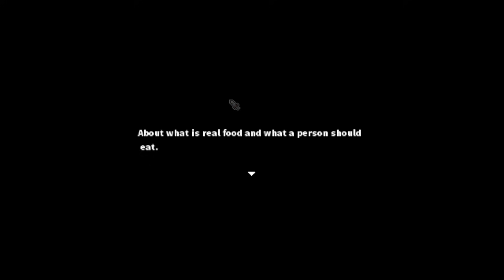A Filha Desaparecida! - LonaRPG #05 (Iniciantes / Sem +18)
Ou chave pix aleatória: 847ea8ec-bf08-494f-a536-dde812df6a75

Agradeço muito ao apoio de todos e vamos que vamos! 😍